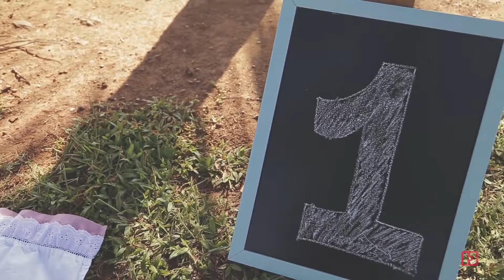Ensaio - Alice 1 aninho {Smash The Cake}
Muita fofura e amor nesse ensaio pré aniversário de 1 aninho da Alice. Com direito à muita gostosura com o smash the cake.
Filmagem: Singular Films | Fotografia: Alan Schibelscky | Buffet: Maison Royale